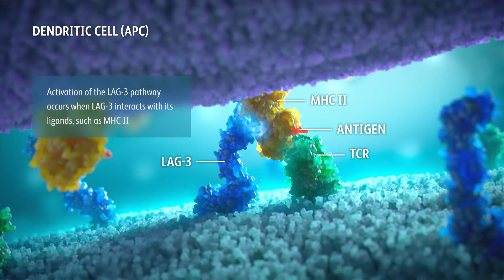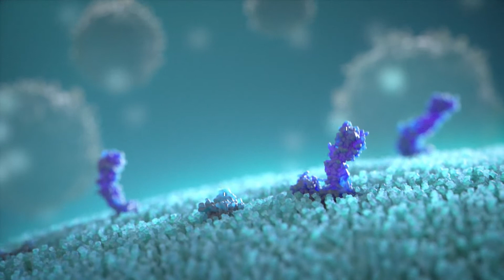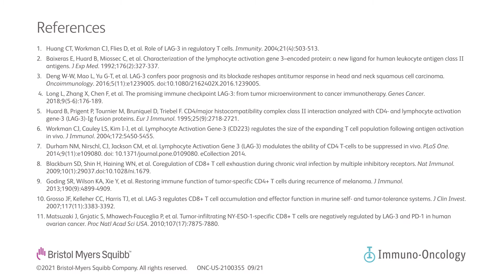The synergy of LAG-3 and other immune checkpoint pathways in cancer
Learn about LAG-3 expression & function, its role in cancer, and how it co-expresses with other immune checkpoint receptors.See more healthcare professional resources